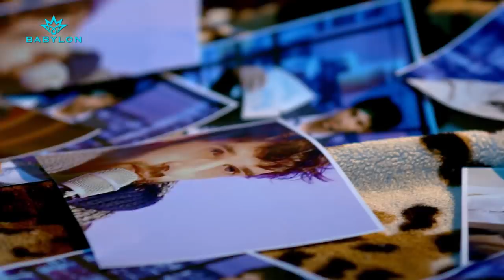بيني وبينك - حلقة خاصة مع أيمن حميد وثائر شعيب من برنامج البشير شو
بيني وبينك - حلقة خاصة مع أيمن حميد وثائر شعيب من البشير شو